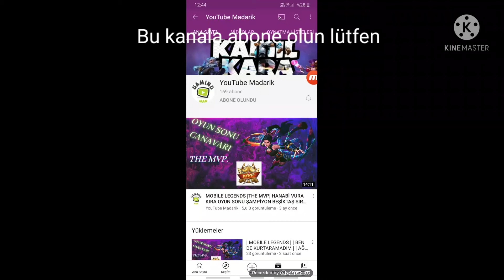Bu kanala abone olun lütfen(Youtube Madarik)